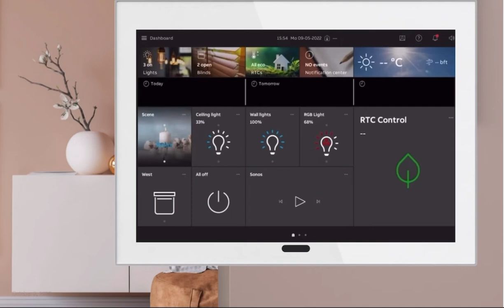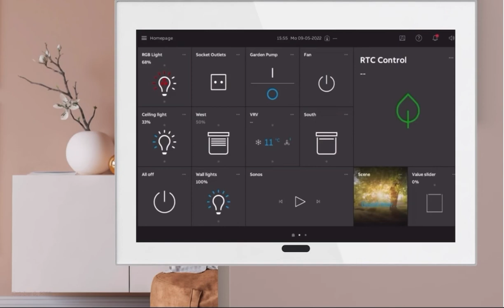ABB SmartTouch 10”, el panel de control táctil de gama alta de ABB / Niessen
ABB SmartTouch 10”, el panel de control táctil de gama alta de ABB / Niessen que combina la automatización con KNX, ABB-free@home  y la comunicación con el videoportero Welcome de Niessen, en un dispositivo fácil de usar, ya ha ganado cuatro prestigiosos premios internacionales de diseño.